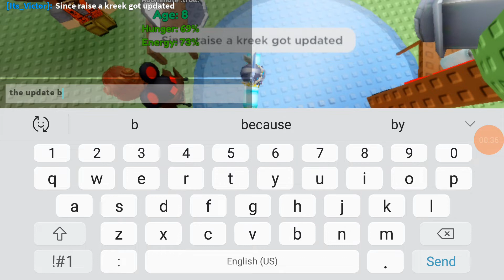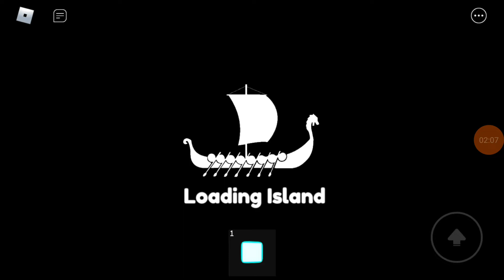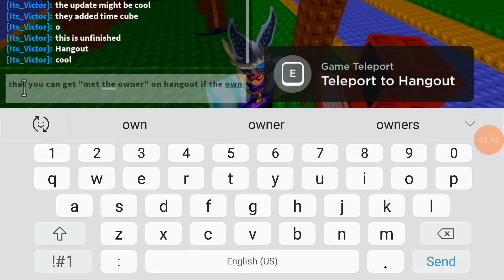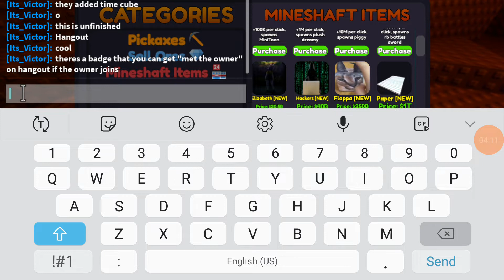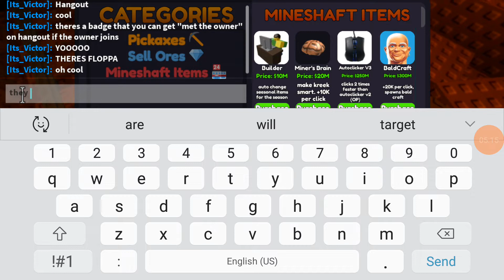Raise a kreek update!